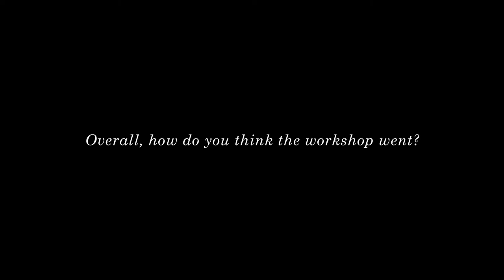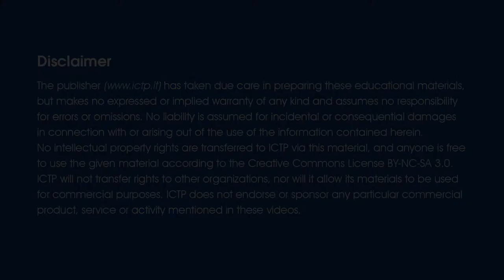Interview with Shobhana Narasimhan